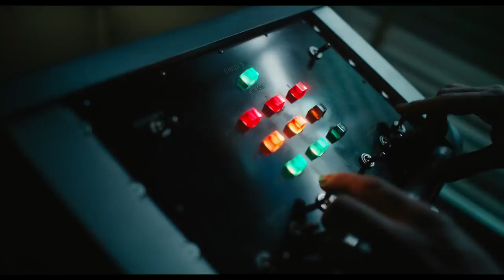VENOM 2 Official Trailer (2021)